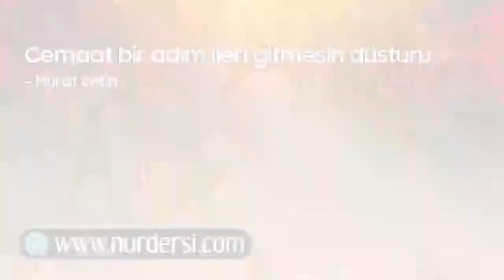Cemaat Bir Adım İleri Gitmesin Düsturu (Murat Çetin)